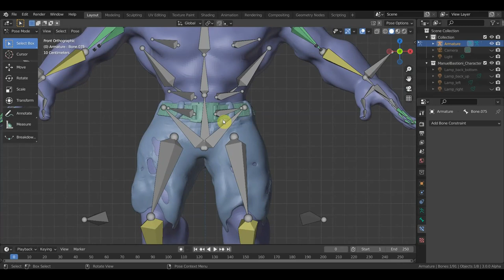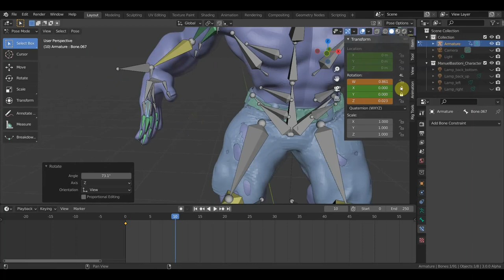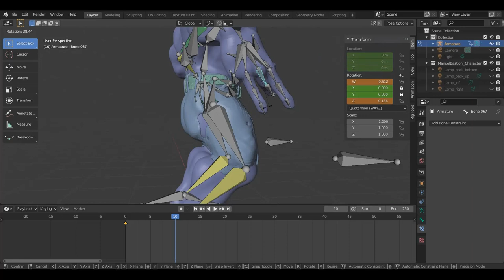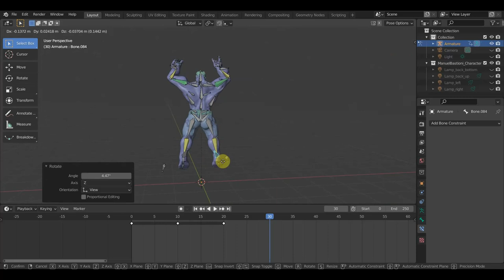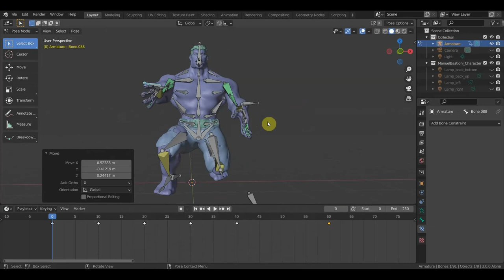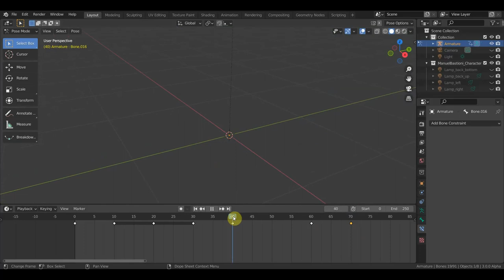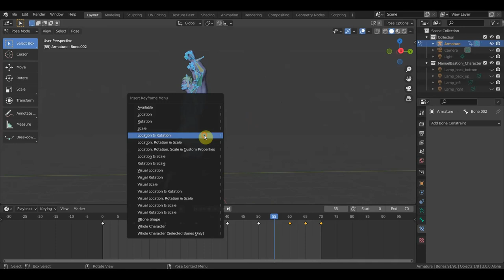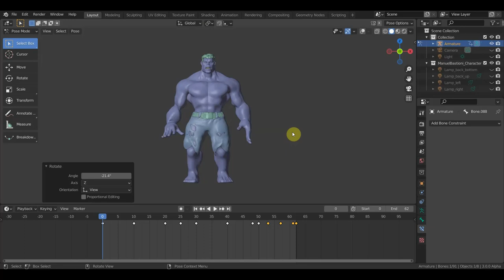Нужна анимация для понимания Халка